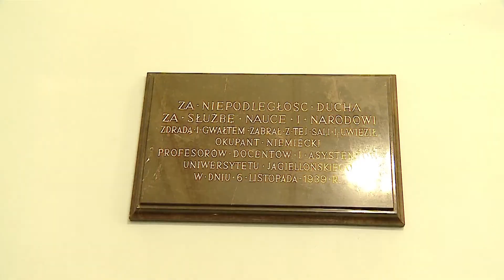6 XI 2017 Akademicki Dzień Pamięci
6 listopada 1939 r. niemieccy okupanci przeprowadzili podstępną akcję, nazwaną później Sonderaktion Krakau, w wyniku której 183 krakowskich profesorów i nauczycieli akademickich zostało aresztowanych, a następnie wywiezionych do obozów koncentracyjnych, gdzie kilkunastu z nich straciło życie.

Rocznicę tych tragicznych wydarzeń Uniwersytet Jagielloński od lat czci jako Akademicki Dzień Pamięci.
6 XI 2017 r.  odbyły się uroczystości, w które włączyły się wszystkie uczelnie skupione w Kolegium Rektorów Szkół Wyższych Krakowa.